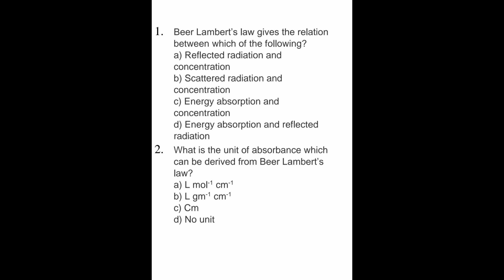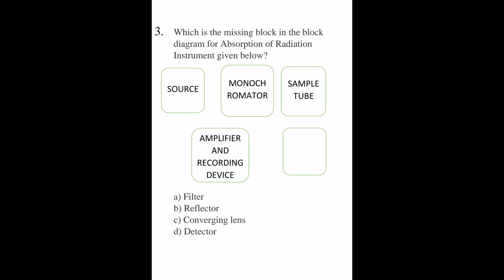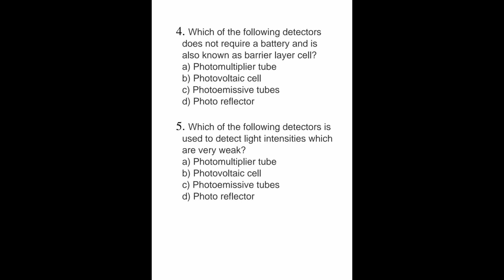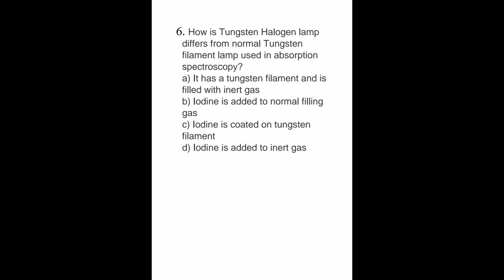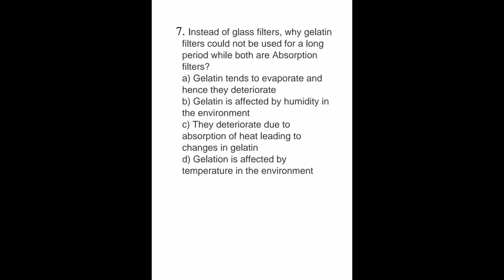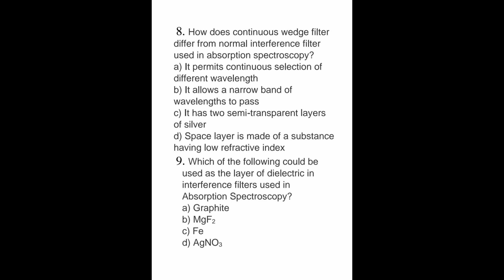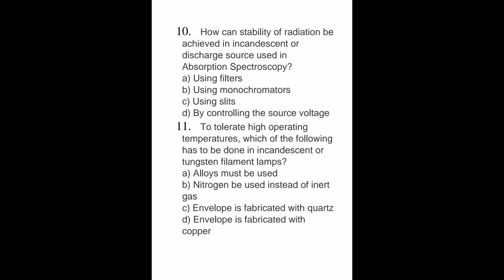Pharmaceutical Analysis part 3 discussion : UV _Visible spectroscopy